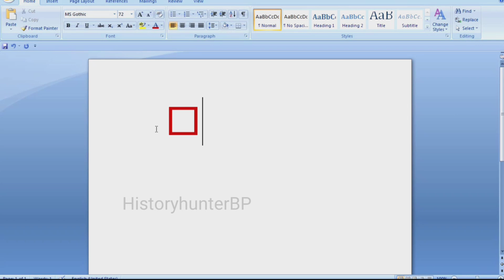How to do square using short kye,at laptop or computer on MSWORD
This video is made for the purpose of education and is not related to anyone's life.. Do not copy the video